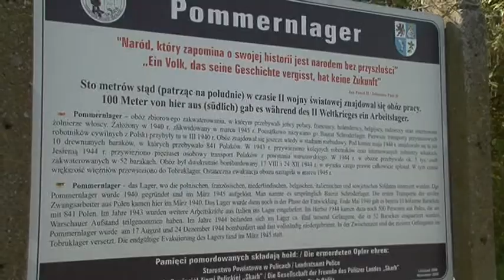Z życia gminy 08.05.2014